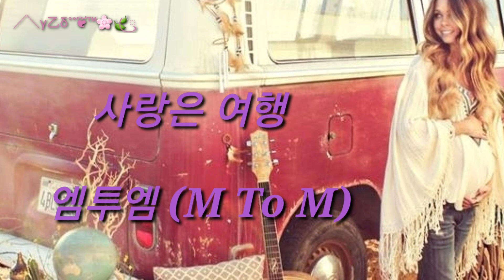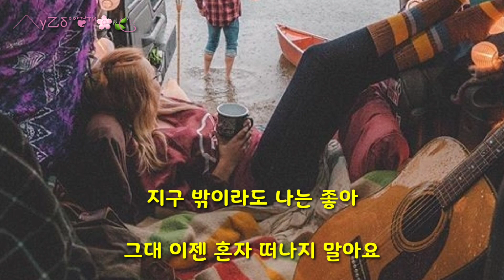🎤사랑은 여행🎵엠투엠 (M To M)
가사첨부°°°🎧

by-╱╲γ㆚δ°°❦™🌸🍃ꦿ